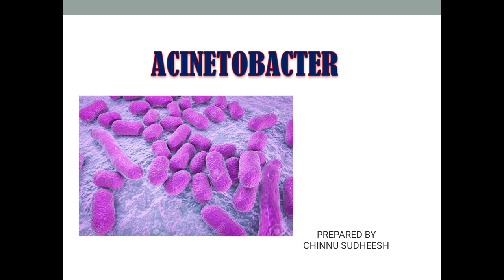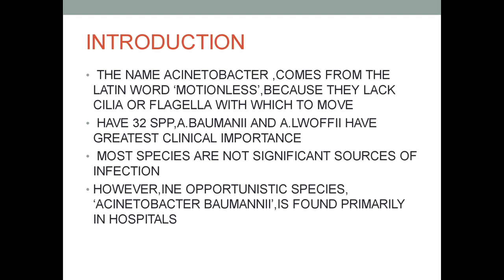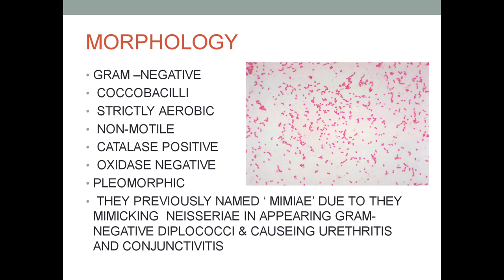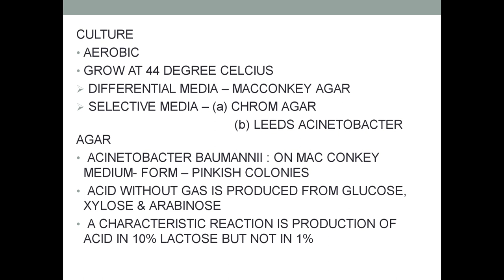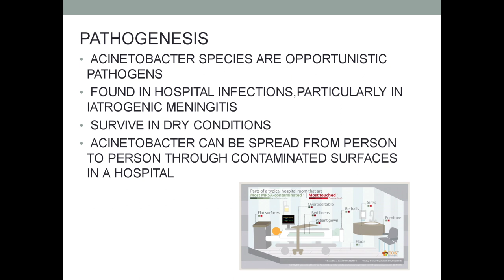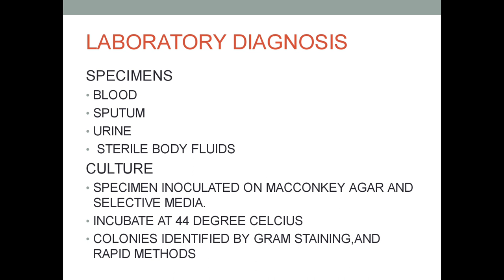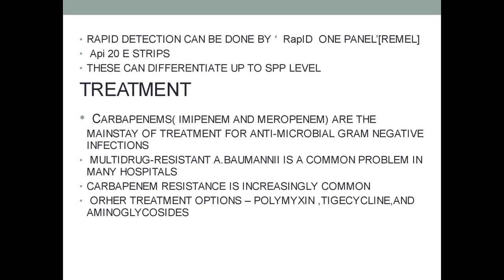ACINETOBACTER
This class includes all about Acinetobacter .it's morphology ,culture, pathogenesis ,and lab diagnosis. In a glance ,students who face any difficulties  while studying microbiology can easily garsp this simple notes also.